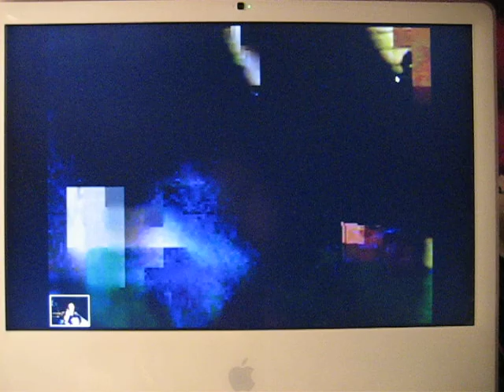Skype distort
beautiful abstract mistakes courtesy of technology and low bandwidth